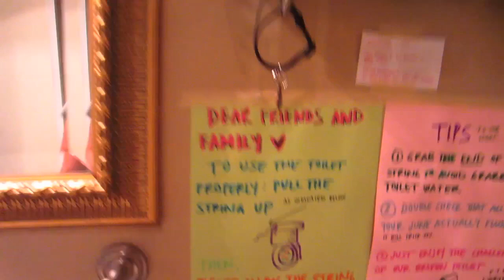EVERYBODY POOPS! (6/4/13) Day 681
I finally win a game of checkers! Our kitty skypes Alli's kitty, and Hannah and I make a quick trip to the craft store.

I am a filmmaker, artist, food lover, traveler, and all around adventurer. I have filmed every day of my life for over a year now and I have just moved out to California to pursue my dreams as a filmmaker.